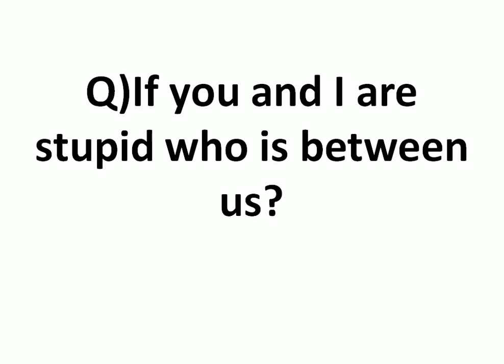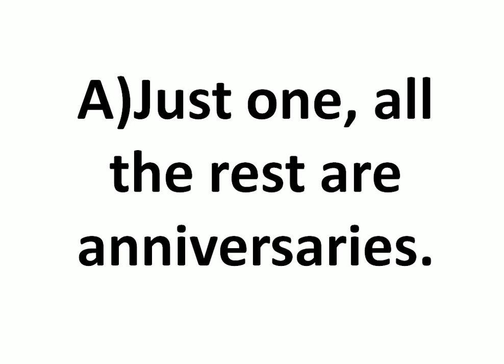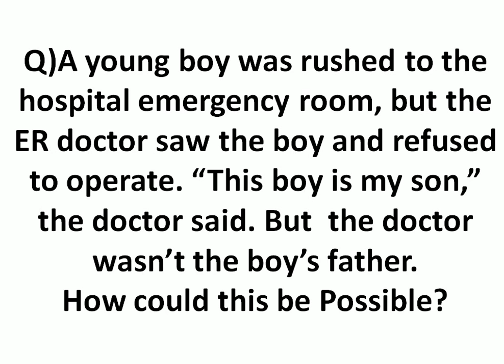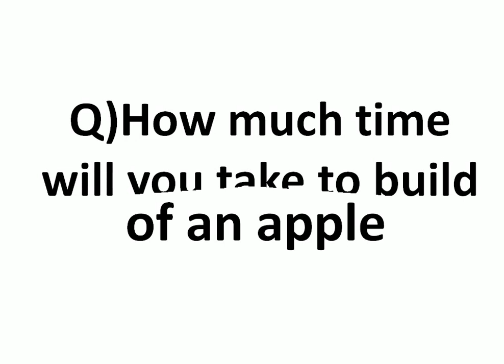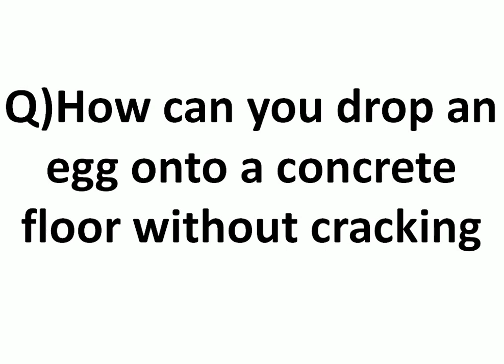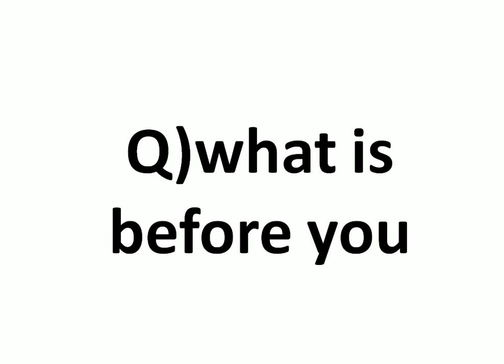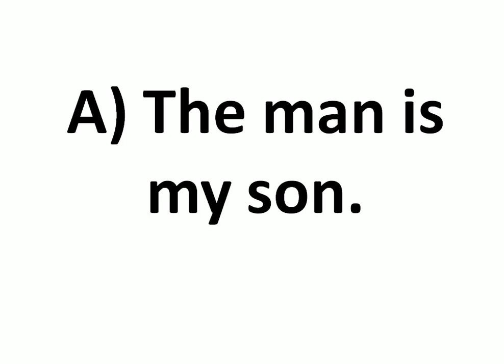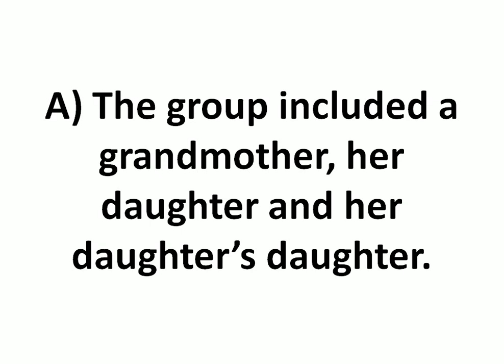BRILLIANT AND TRICKY QUESTIONS AND ANSWERS FOR IAS(UPSC) INTERVIEW EVERY IAS ASPIRANT MUST KNOW